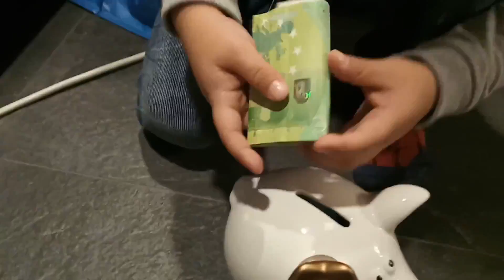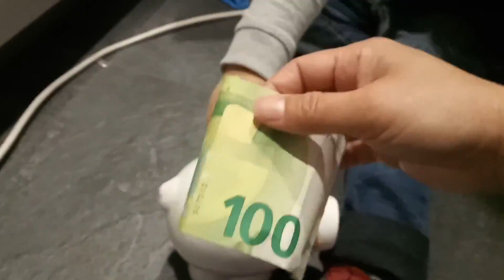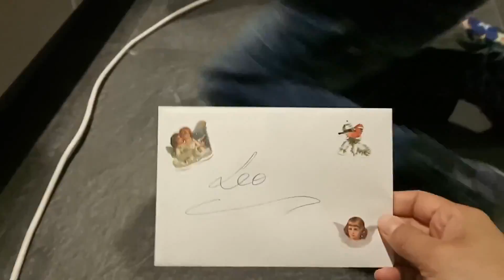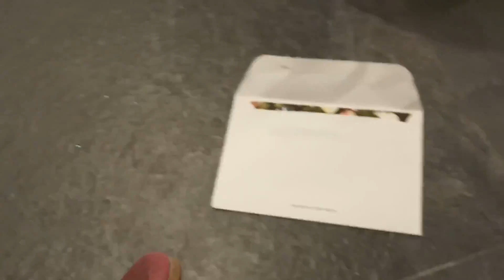ACARA TUKAR KADO KELUARGA BESAR BULE AUSTRIA , BAHAGIA ITU SEDERHANA DAN BEDA ITU INDAH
Acara tukar kado keluarga besar saya di Austria dimulai .
Ngumpul bersama, makan bersama, berbagi bersama ternyata bahagia itu sederhana yah 😍😍